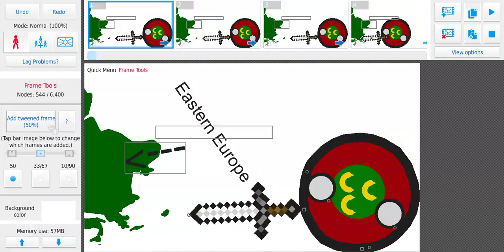Ottoman Empire vs Poland (not sure if it's accurate)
Not sure if it's accurate